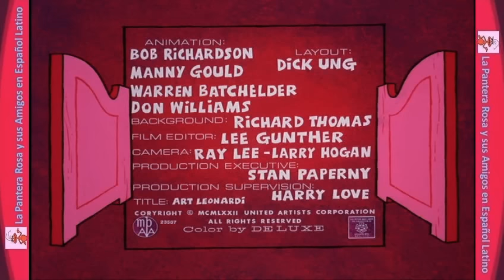HOOT KLOOT ♦ Una Multa para el Gigante Charly ♦ Audio Español Latino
El comisario Hoot Kloot debe ir en busca de un indio gigante que tiene problemas con la ley por el robo de caballos y para ello se dirige a la tribu para realizar preguntas y recolectar pruebas.